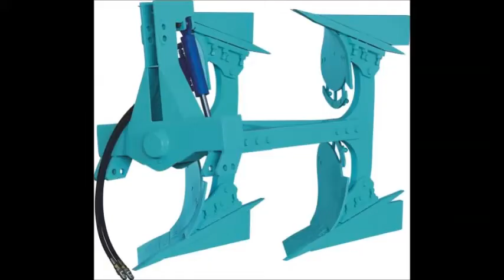saki 222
revrasable m.b.plough